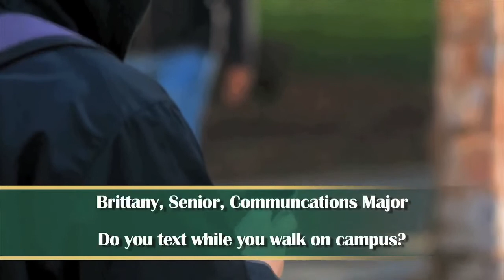Walking and Texting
Many people on Sac State campus text and walk around while going to their next class. They are also oblivious to people and things around them.